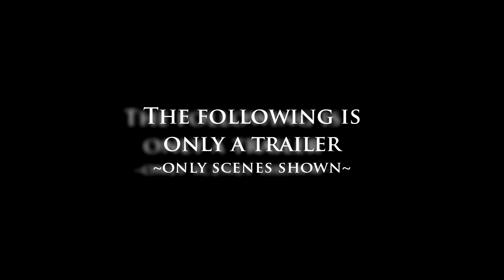Magic desu : Celebrating 45 years of national service (Singapore)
For years we have the luxury of sitting at home playing peacefully.
The SAF contributes to the national safety of Singapore.
With that, Hidden Street Magic would like to salute those who have completed NS and are going to NS. No one wants to go, but we do it and learn not to do things for ourselves, but for others.